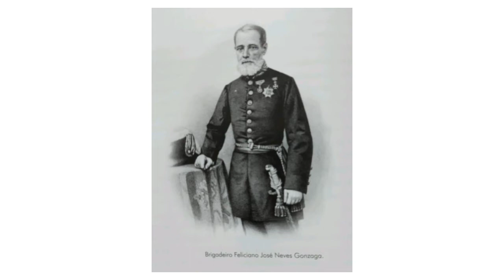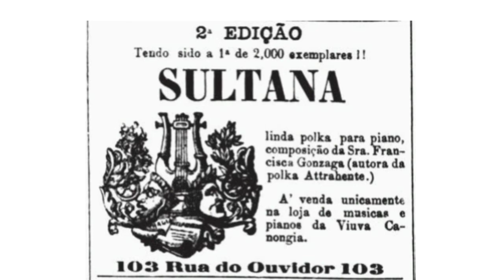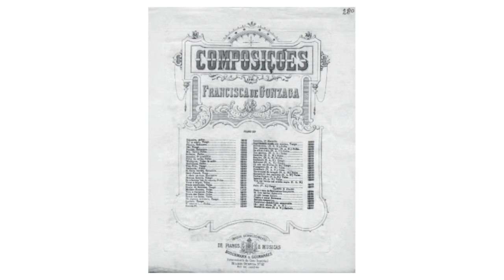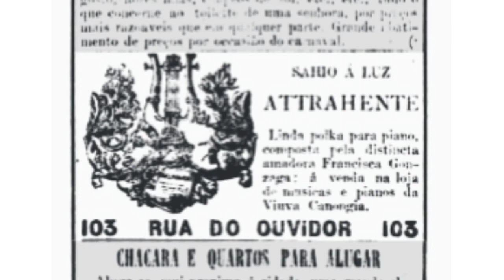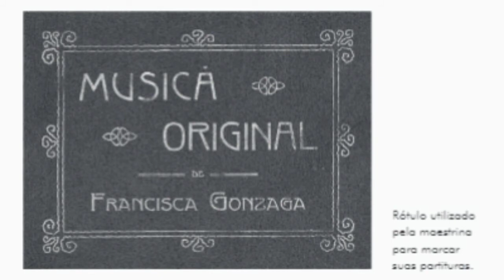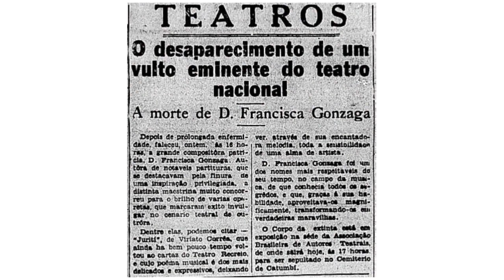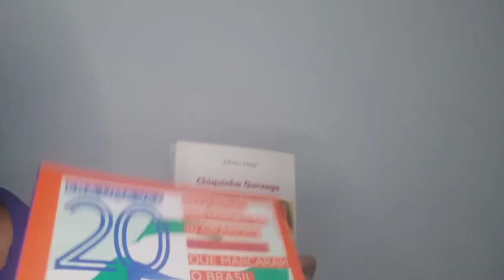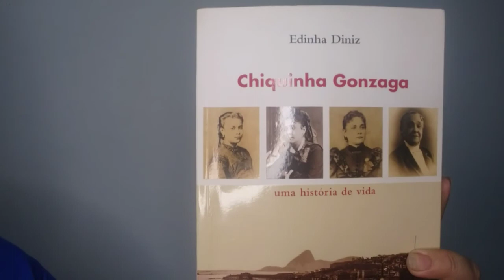Encontro de Leitores: Chiquinha Gonzaga (FC CURUÇÁ)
Chiquinha Gonzaga nasceu no dia 17 de outubro de 1847, no Rio de Janeiro. Foi uma grande compositora, pianista, maestrina e uma das fundadoras da música popular brasileira. Compositora da primeira marchinha de carnaval, Ó abre alas, Chiquinha compôs várias músicas e inovou misturando ritmos europeus e brasileiros, e também surpreendeu ao fazer música para o teatro de revista - espetáculos com música, dança e esquetes de humor. A equipe da biblioteca convida o público a conhecer um pouco sobre a vida e a obra Chiquinha Gonzaga, baseada no livro Era uma vez - Pequenas histórias de 10 grandes brasileiras que marcaram o Brasil, de Luciana Sandroni, ilustrações Guilherme Karsten, Editora Escarlate, e também no